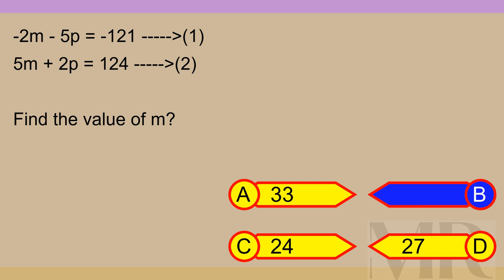Brain Teaser MCQ X 07May24 0545